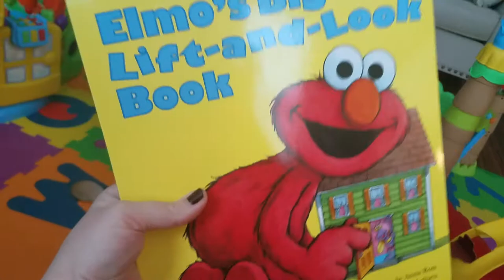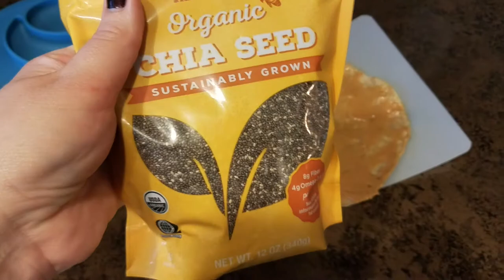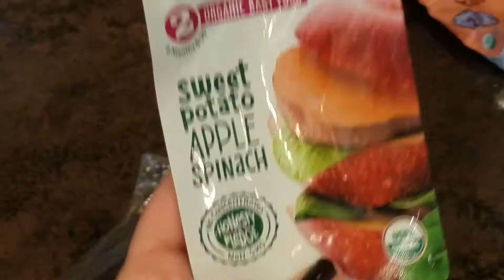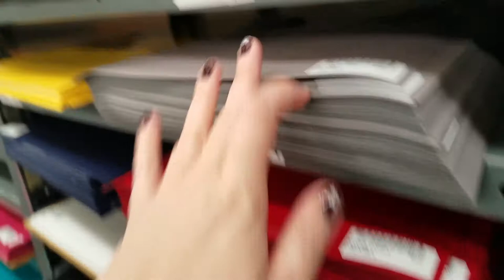Ikea shark attack! Plus a new early milestone!